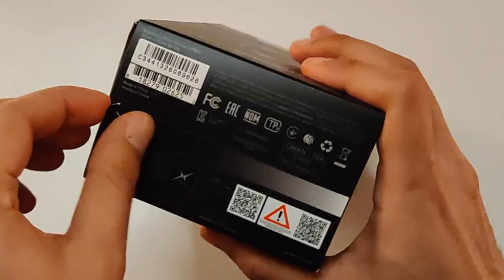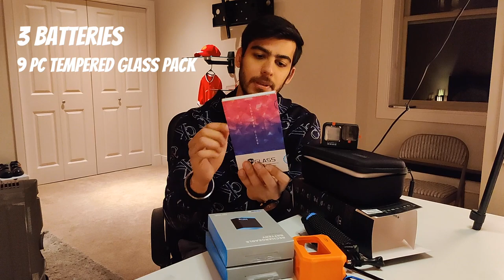LOST while SNOWMOBILING | Surprise UNBOXING | VLOG #11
First time experience snowmobiling in the forest and we got lost!?
Aur unboxing bhi kar hi dete hain ab channel pe 😄
Dedicated Custom Video coming soon ➡️

Track: Biscuit (Prod. by Lukrembo)

Track: DND (feat. Lil Todu)
Artist: Sahir
Album: DND (feat. Lil Todu)
Licensed to YouTube by CD Baby (on behalf of South Block Records)